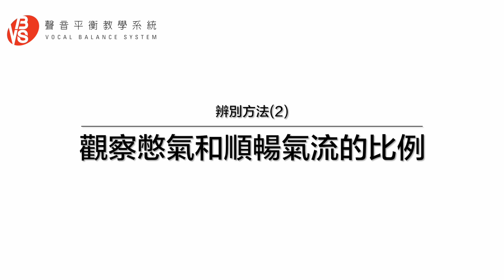盡全力才唱得出爆發力？【放鬆喉嚨唱歌的陷阱_#3】｜VBS學唱歌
♬VBS首開團課！6週27小時歌唱潛能衝刺班♬
創辦人Leo老師帶領最強師資陣容，專業教練團隊親授！
☞全程以直播方式授課，提供錄播回放
☞小班制，與老師順暢溝通互動

優惠：早鳥價NTD.6800元/人
諮詢客服Line報名：@vbsystem
『客服諮詢』
官方Line：@vbsystem
官方微信：vbsystem or Vbsystem2

❗雙11優惠祭【全老師歌唱課程8折】限時開跑❗
提供免費30分鐘體驗/分享限動再送課！🎉
➀🎁11/3 - 11/17 限時８折優惠，全體老師皆可選擇
➁🎁分享官方IG教學影片貼文至IG限動，即可抽一對一歌唱課（名額20名）
〖課程諮詢/預約免費體驗〗
官方Line@：@vbsystem
官方instagram：vbs_ig

- 蒨時老師上線｜新教練優惠七折【9/8 - 9/22】一節課只要：1260(新台幣) or 315(人民幣)！
歡迎預約免費30分鐘體驗｜客服Line：@vbsystem or 客服微信：vbsystem/Vbsystem2

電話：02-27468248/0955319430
- 提供免費30分鐘體驗！線上視訊教學/台北/台中/北京/廣州 皆有實體教室【客服Line：@vbsystem or VBSystem｜客服微信：Vbsystem2 or vbsystem】
快訂閱起來！
- 2021年，最新VBS【雙11優惠】10/15 - 11/11『不限老師課程全面8折』！！
＊新生享有「免費30分鐘體驗機會」：體驗完再購買更安心！
＊活動期間諮詢客服，玩「神秘魷魚遊戲」拿到免費課程：無需面談或購課，直接贈送！
【活動諮詢】客服微信：vbsystem / 客服Line：VBSystem
►►►〔北京、廣州〕線下課程「７折」限時優惠中！►►► 2021新老師上線「限時優惠7折」！1120元起！活動9/16~10/14
機會只有一次，想體驗VBS專業教學的同學，免費體驗約起來！
【聯繫客服Line：VBSystem｜微信：VBSystem】
諮詢客服LINE：VBSystem

→ 1分鐘預約完成 【Line ID：VBSystem ｜ Wechat：vbsystem｜電話 : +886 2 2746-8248】
＊台北、台中、北京也有實體教室，歡迎預約＊
VBS提供【專業一對一歌唱教學培訓】線上網路、線下現場皆可授課
台北、台中、北京皆有實體教室
詳情請加『客服Line：VBSystem or 客服微信：vbsystem』 咨詢！
★都是放鬆惹的禍？輕柔的歌卻越唱越吃力...：
★【情緒及音色的表達】三個步驟唱得有感情！
★放鬆＝軟弱無力？聲音要扎實就得用力？
※如果你願意幫助VBS的歌唱教學影片加上其他語言的字幕，歡迎點選以下連結：
謝謝你幫助我們一起讓更有效率的歌唱學習法傳播到世界各地！

上一集學到了如何用輕鬆的方式唱出扎實的音色，但如果我想要的是有爆發力的、有Power又有點ㄍㄧㄥ的那種音色呢？跟”輕鬆”應該完全扯不上關係了吧？那可不一定！就讓府鑫老師用陶喆的《不愛》來教你如何”ㄍㄧㄥ”才不會讓你唱到快斷氣！

發問，我們會有專業老師進行解答，Youtube影片下留言將不再另外進行回覆，謝謝­大家支持！